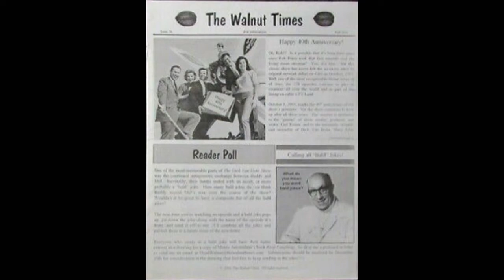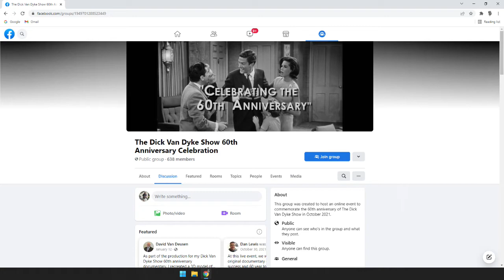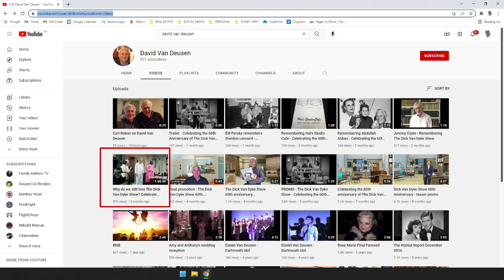Harvey Brownstone Interviews David Van Deusen: “The Dick Van Dyke Show Celebrating 60th Anniversary”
Harvey Brownstone conducts an in-depth interview with David Van Deusen, Producer, “The Dick Van Dyke Show: Celebrating the 60th Anniversary”

About Harvey's guest:

Today, we’re celebrating one of the greatest television sitcoms of all time: “The Dick van Dyke Show” with David Van Deusen, the show’s number 1 fan.

The show ran for 5 seasons, from 1961 to 1966, with 158 episodes.  And it won 15 Emmy Awards. In 2002,  the series was ranked at number 13 on TV Guide's 50 Greatest TV Shows of All Time.  Last year, 2021, marked the 60th anniversary of this legendary show, as well as Dick van Dyke’s 96th birthday.

Our guest can easily be considered He’s the editor and publisher of “The Walnut Times”, the Dick Van Dyke Show newsletter, which he published for 20 years.  He recently completed a fully authorized, feature length documentary entitled, “The Dick Van Dyke Show:  Celebrating the 60th Anniversary”.

This beautifully produced and comprehensive documentary includes archival AND new interview footage with people that were there at the time, and we also hear the insights and perspectives of the second generation Dick Van Dyke Show family.   Our guest developed friendships with Dick van Dyke, Carl Reiner, Rose Marie, and many other cast and crew members.